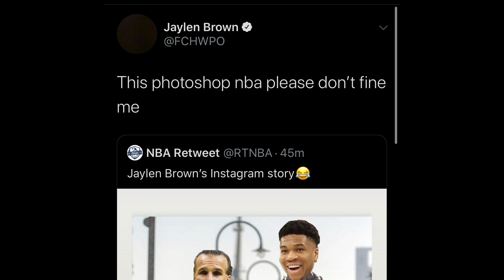JAYLEN BROWN AND MARCUS SMART THROW SHOTS AT GIANNIS!! Celtics at Bucks | Full Game Highlights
So why are the Celtics mad and what caused them to throw shots at Giannis and the ref?

At this point in the game, Giannis already had 5 fouls and it was a 2 point game with 2 minutes left in the 4th. As you can see, Giannis clearly fouls the screener and of course, the refs don’t give Giannis a personal foul for this play.

That in itself is enough for celtics fan to rightfully be upset but then it gets even worse. Just one minute later, look at this obvious charge by Giannis on Marcus smart. The refs originally called a charge on Giannis but then they changed the call to a blocking foul on Marcus smart. Look at how much disbelief Marcus smart is in. I’m a lakers fan so i dislike the Celtics by nature and i currently dislike the bucks because they’re in the way of my lakers winning a championship so i really don’t care much for picking sides but it does seem very bias for both of those calls to have been in Giannis’ favor especially within a minute of each other in a close game.

So now let me tell you guys how Marcus smart and Jaylen brown threw shots at Giannis.

Here is the picture Jaylen Brown posted on his Instagram story that mocks Giannis. The picture just shows Giannis holding hands with the ref. Then, a twitter account posted it on twitter and Jaylen quote tweeted it saying “it’s just photoshop don’t fine me!”
And for what Marcus Smart did, I’m about to play the interview but to give you guys some context, the interviewer asked Marcus what the refs reasoning was for overturning the call from a charge to a block and Marcus didn’t refer to it as a reason but as an excuse by the ref.

And then he basically said the refs are playing favorites because they didn’t want Giannis to follow out. And even though I agree with Marcus on this, I think this is karma for Marcus pretending he got hit below the belt right here because he knew the ref was watching.

But wait it gets even better than that!!

Look, I get it, Marcus smart and Jaylen brown are justified in being upset at Giannis and the refs but if i were them, I’d be more upset at my teammate Jayson Tatum. Jayson Tatum shoe 2 for 18 from the field today and only put up 5 points in 11% shooting from the field. That is so bad that I can’t tell y’all how I truly feel about it without getting in trouble for excessive profanity. Jayson Tatum is a great player, he just had a bad night. But the Celtics only lost by seven. Jayson Tatum is averaging 24 points per game this season. If he just put up half of that, the Celtics would’ve won regardless of Giannis and the refs but that’s just my 2 cents. Lakers won last night